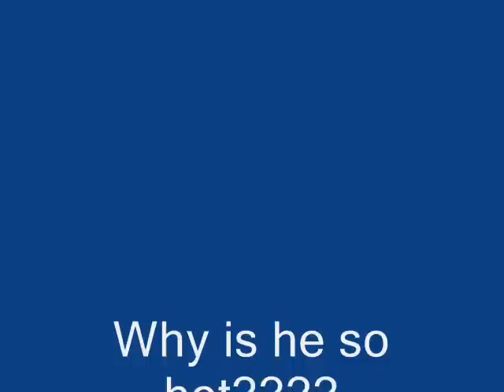Shahrukh Khan wet